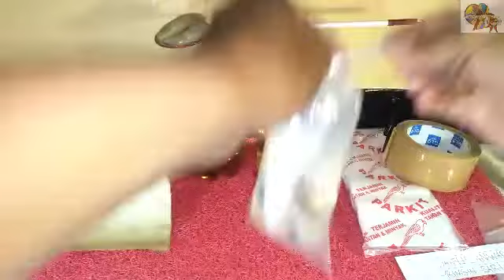TUTORIAL CARA PACKING UNTUK IKAN CUPANG BAGI PEMULA PASTI LANGSUNG BISA.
Tutorial Cara packing ikan cupang ini di sarankan bermanfaat bagi yang belum bisa.